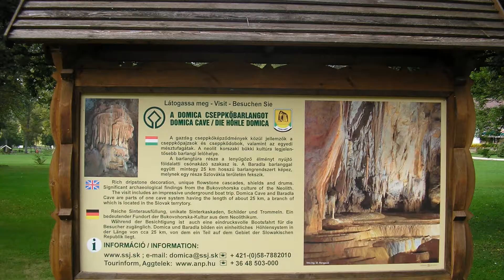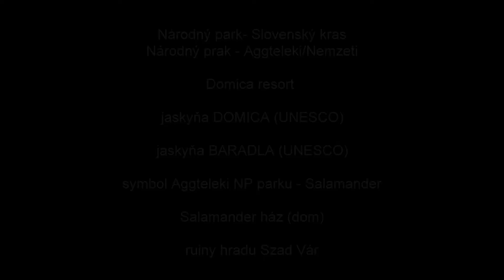Slovakia karst-Aggtelek(Nemzeti)_2010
superb caves system in Slovakia and Hungary (UNESCO)